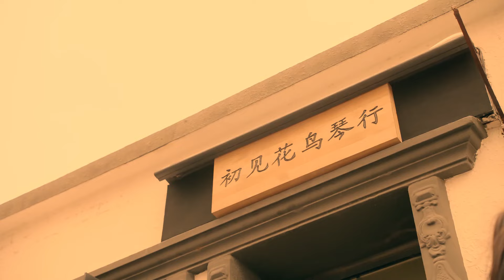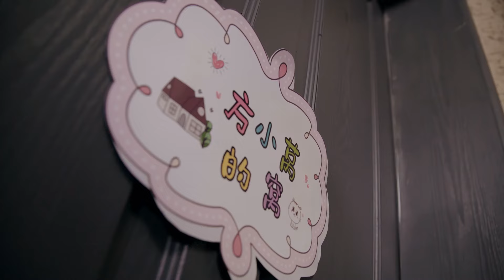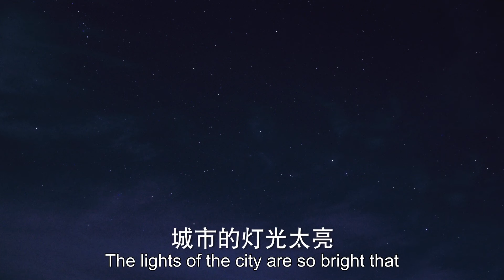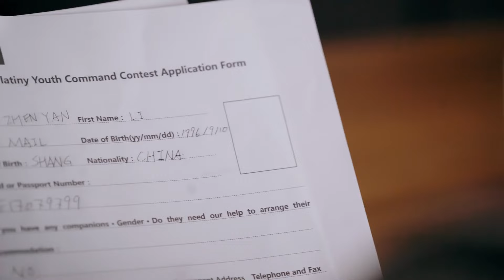ENG SUB【钢琴王子张新成🐤🐌与迷糊少女林允合奏浪漫恋曲】EP20：蜗牛与黄鹂鸟 Symphony's Romance#张新成《天才基本法》林允《梦华录》